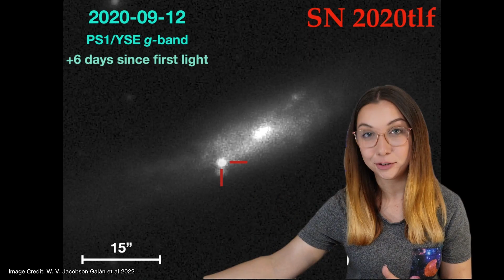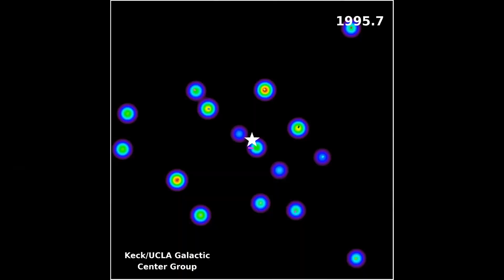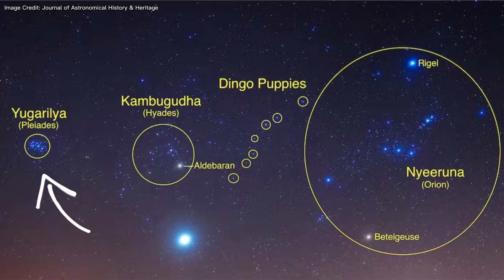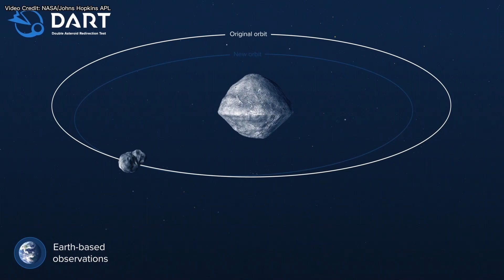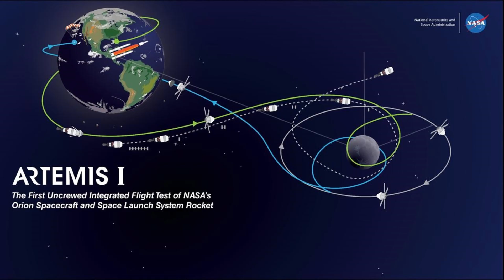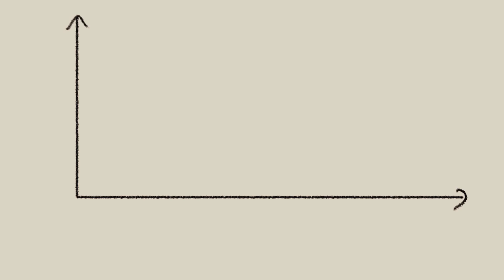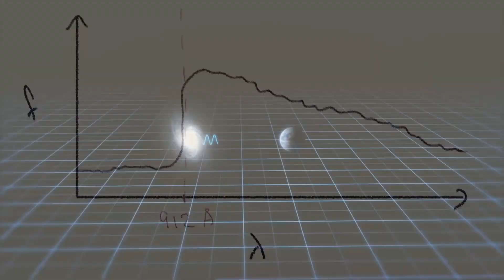Cosmic Discoveries: The Most Exciting Space News of 2022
Join me as I explore some of the most exciting space discoveries made in 2022. From going back to the Moon with the Artemis 1 mission to seeing things we had never seen before with the JWST, it's been a thrilling year for space exploration, and I can't wait to share all of the amazing findings with you.

Whether you're a seasoned space enthusiast or are just starting to learn about the cosmos, I hope that you'll find something interesting and inspiring in these discoveries. So sit back, relax, and join me as we take a journey through the wonders of the universe and explore some of the most groundbreaking space news of the year.

CHAPTERS
00:00 - Opening
00:21 - January
02:20 - February
03:22 - March
04:33 - April
05:41 - May
06:45 - June
07:41 - July
10:34 - August
12:29 - September
13:44 - October
14:51 - November
16:09 - December
17:38 - Ending